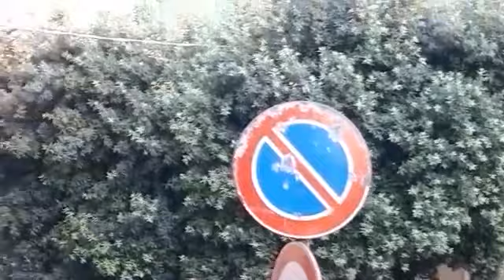san Lucido di Aquara 28 luglio 2021